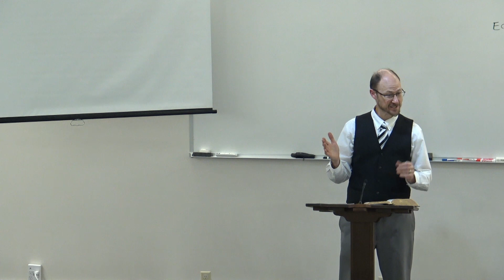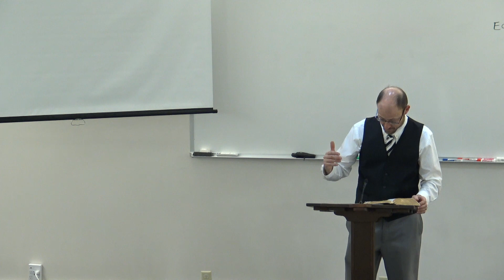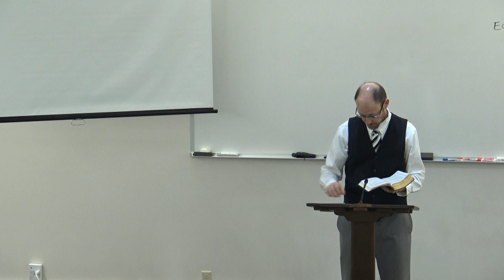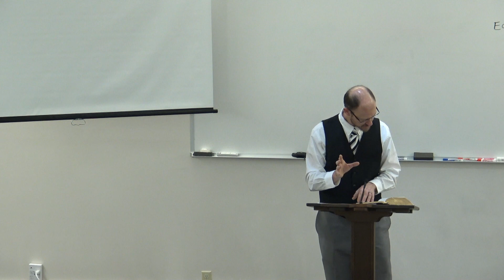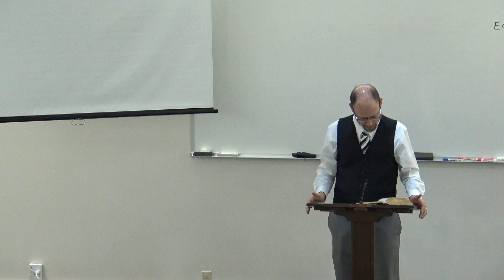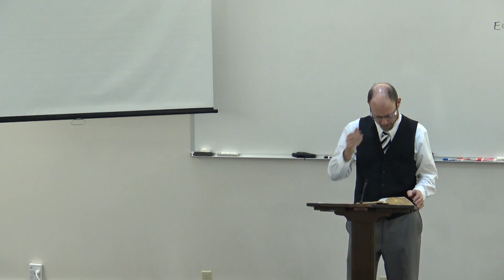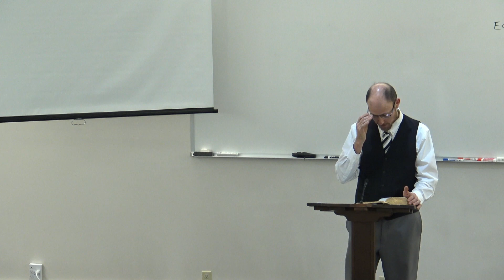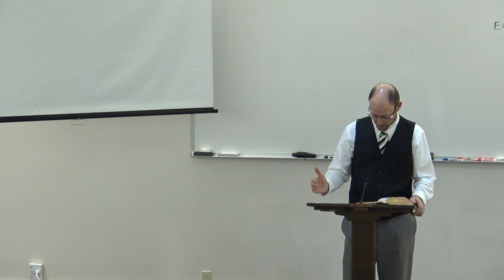Pray Always and Do Not Lose Heart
2022 Dec 25 PM